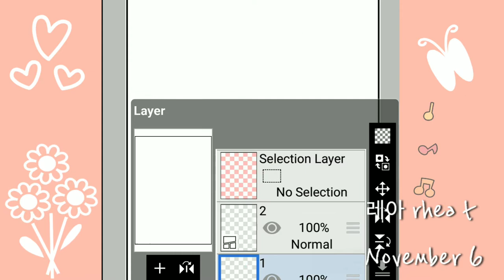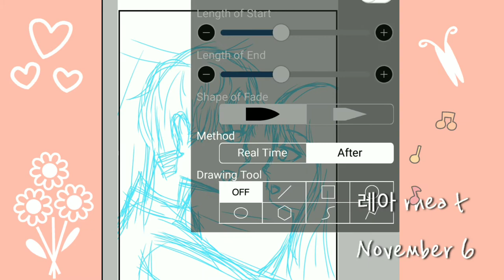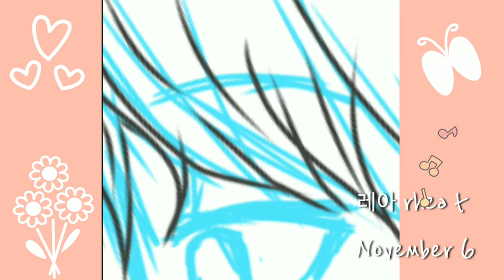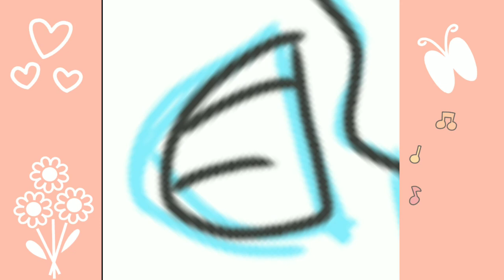How To draw Line Art- Line art Tutorial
Hey everyone!
I'm comic book artist and I've published webtoon (CEO'S WHISPER) . And in this video I'm going to share the Tutorial video. How to draw a comic character you will find in this video.This scene is from our webtoon.

S U B S C R I B E✺◟( ͡° ͜ʖ ͡°)◞✺

(((o(*ﾟ▽ﾟ*)o)))

CREDIT

FOLLOW ME ONヾ(＾-＾)ノ